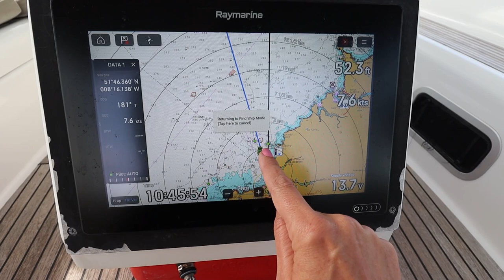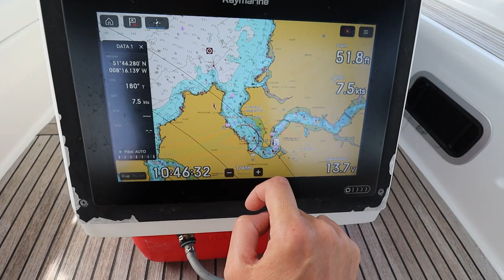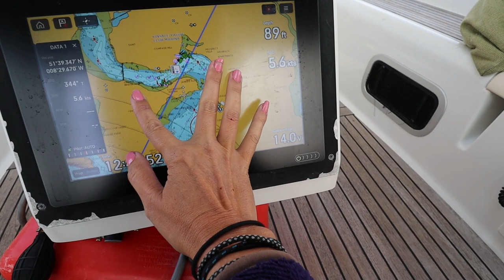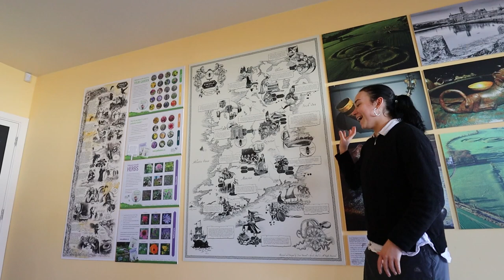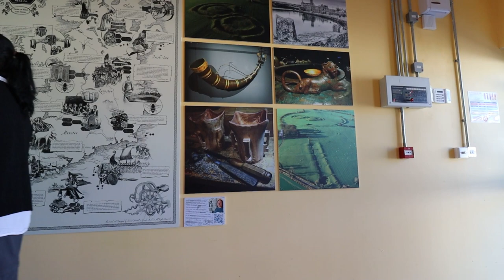From Crosshaven to Kinsale: Exploring Ireland's Gourmet Capital and the Drink of the Gods Ep 119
We are on the move from Crosshaven to Kinsale Ireland, the gourmet capital of Ireland. This once sleepy fishing village has been transformed in the past twenty years into a tourism center with a variety of great dining experiences, postcard worthy scenery, ancient structures and even an opportunity to sample the drink of the gods.  This week we are taking the time to tour this amazing village and live the tourist life. We tour Charles Fort and then sit down to learn about the history of Mead.

Title Track Crazy About You by Liam Aidan

Cheers,
Kevin & Carla
00:00 Introduction
00:37 Sailing out of Crosshaven
01:35 Sailing Again!
03:06 Reflecting on our Sail to Kinsale
03:50 Here's Hoping We aren't Hung Up in the Mooring Field
04:58 Touring Kinsale
06:12 Charles Fort
07:59 Reflecting on a Life Lesson Learnt
09:18 The Bulman Pub
09:42 The Spaniard Pub
10:08 Touring Kinsale Mead Co
12:00 We Need a Mether
12:49 How Mead is Made
14:57 Time to Taste the Mead
15:49 Life at Anchor
16:38 Summing Up our Ireland Stop